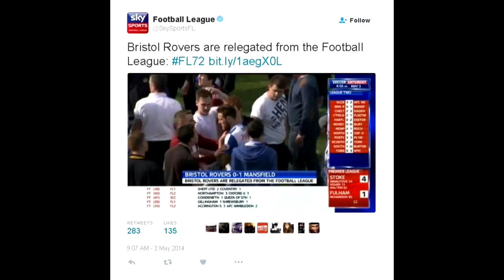Bristol Live Sports Vlog: Darrell Clarke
Sports correspondent and Bristol Rovers' official blogger Nathan Bees commemorates Darrell Clarke's two year anniversary as manager.

How would you sum up Clarke's tenure as Rovers boss?